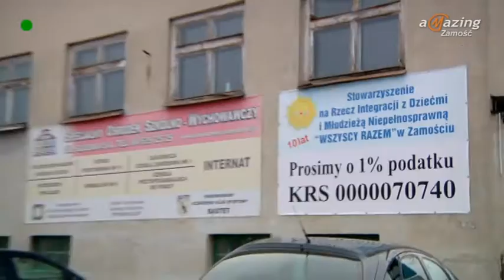Rowerki dla dzieci